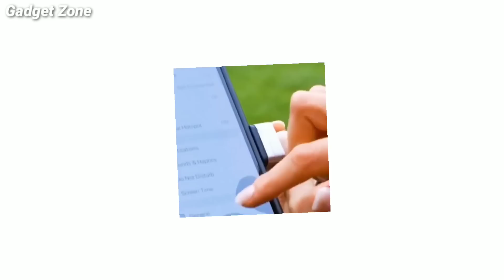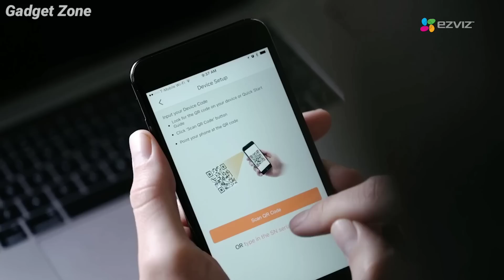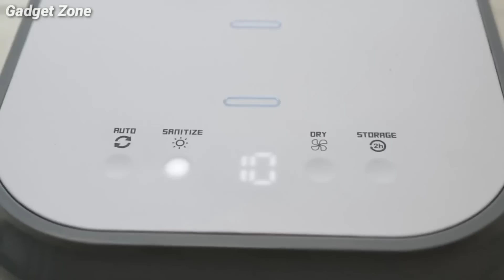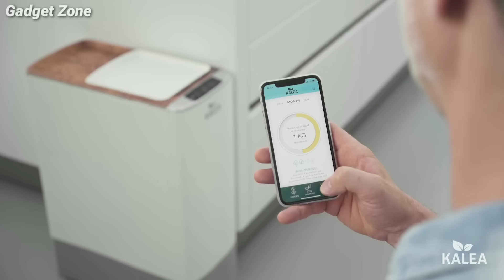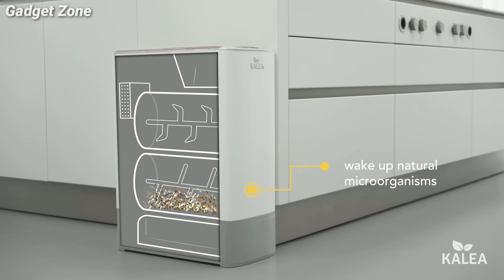8 AWESOME GADGETS YOU SHOULD SEE | RC Car | Lamborghini for kids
Hey guys, today I am going to show you 8 Awesome Gadgets which are really high tech and futuristic, and also an awesome RC Lamborghini for kids, because RC toys are so popular.
So just sit back, Relax, and Enjoy the video.

Gadgets-

1. EZVIZ Mini Trooper-

2. CORAL UV-

3. Just Mobile ShutterGrip 2-

4. DentGoalie-

5. Ungrip-

6. Big Toys Green Country Lamborghini

7. KALEA automatic kitchen composter

8. miniSkates Video Dolly-

1. Flying ball (Rs.345)-

2. Flying Glider (Rs.349)-

3. 6 Axis LED Drone (Rs.2930)-

4. Wifi Camera Selfie Drone (Rs.4,988)-

1. Ring Holder (Rs.45)-

2. Charging Stand (Rs.97)-

3. Selfie Ring Light (Rs.229)-

4. Anti-theft GPS tracker for smartphones (Rs.249)-

5. Selfie Stick (Rs.99)-

6. Bluetooth Receiver (Rs.117)-

7. Smartphone Tripod Stand (Rs.349)-